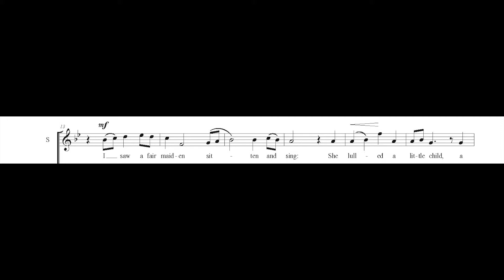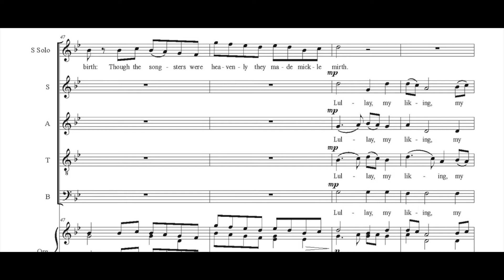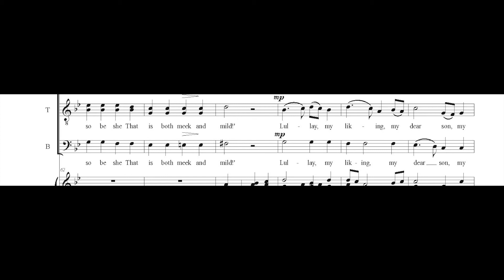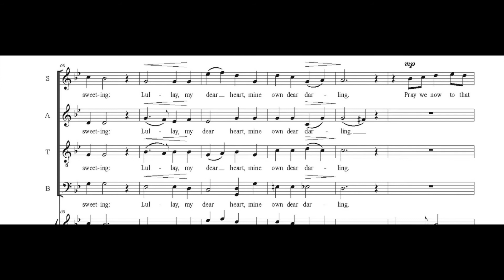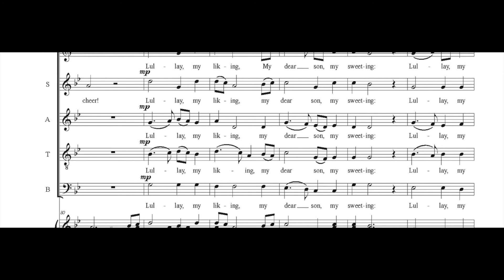Lullay, My Liking, Stopford Score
An opportunity to LIVE the score!

Belfast Cathedral Choir
Directed by Matthew Owens
From the CD 'A Belfast Christmas'
Resonus Classics (used with permission)